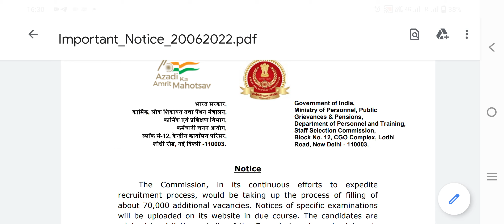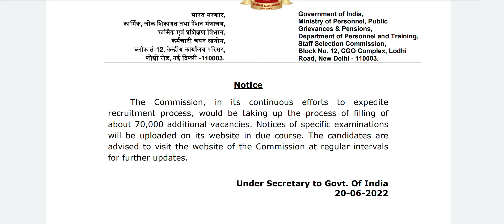70,000 Additional VACANCIES🔥 IN SSC - OFFICIAL NEWS